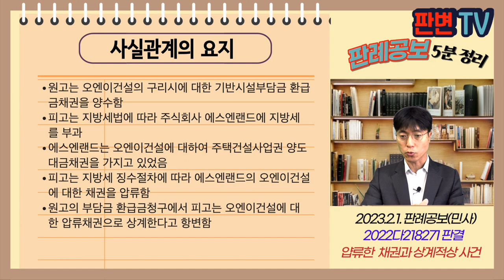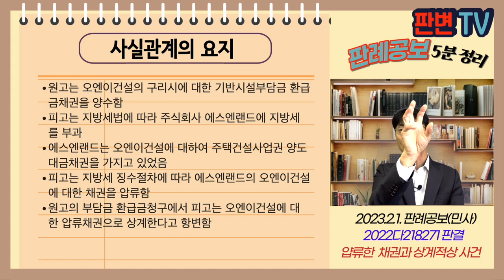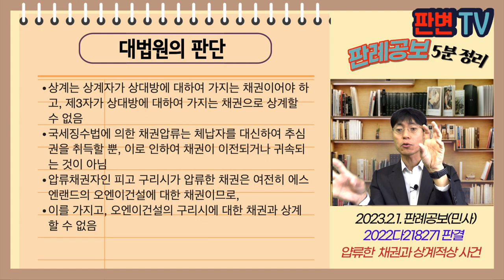압류한 채권과 상계적상 사건 [23.2.1.자 판례공보(민사)]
압류한 채권과 상계적상 사건
별 4개

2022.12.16. 선고 2022다218271 판결
기반시설부담금환급금지급청구의소

원고 개발회사(상고인)
피고 구리시

파기환송

원고는 오엔이건설의 구리시에 대한 기반시설부담금 환급금채권을 양수함
피고는 지방세법에 따라 주식회사 에스엔랜드에 지방세를 부과
에스엔랜드는 오엔이건설에 대하여 주택건설사업권 양도대금채권을 가지고 있었음
피고는 지방세 징수절차에 따라 에스엔랜드의 오엔이건설에 대한 채권을 압류함
원고의 부담금 환급금청구에서 피고는 오엔이건설에 대한 압류채권으로 상계한다고 항변함

채권압류한 채권자는 제3채무자에 대한 압류채권으로 제3채무자의 채권자에 대한 채권과 상계할 수 있는가?

상계는 상계자가 상대방에 대하여 가지는 채권이어야 하고, 제3자가 상대방에 대하여 가지는 채권으로 상계할 수 없음
국세징수법에 의한 채권압류는 체납자를 대신하여 추심권을 취득할 뿐, 이로 인하여 채권이 이전되거나 귀속되는 것이 아님
압류채권자인 피고 구리시가 압류한 채권은 여전히 에스엔랜드의 오엔이건설에 대한 채권이므로,
이를 가지고, 오엔이건설의 구리시에 대한 채권과 상계할 수 없음

실무활용
피고 구리시 입장에서는 오엔이건설에 대한 압류채권을 추심할 권리만 있고, 이를 이유로 오엔이건설에 대한 채무와 상계할 수 없음
피고 구리시가 오엔이건설에 채권추심 청구를 할 수는 있지만, 그렇다고 피고 구리시가 오엔이건설의 채권자인 것은 아님
피고 구리시가 추심을 한다고 해도 사업권 양도대금의 채권자는 에스엔랜드임
결국 다른 사람의 채권으로 상계할 수 없는 것임